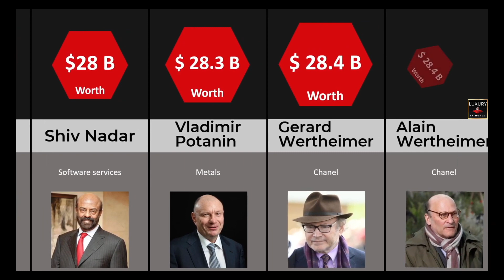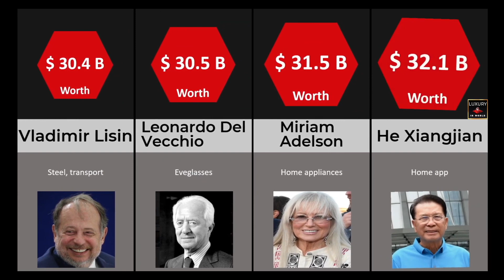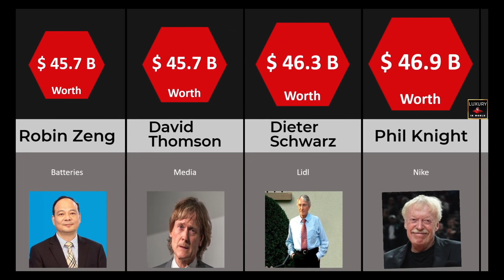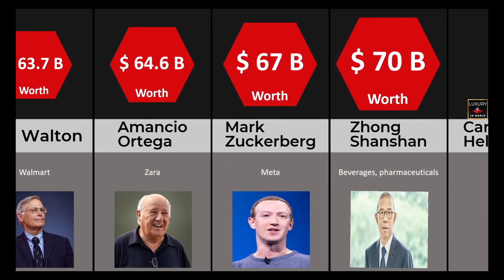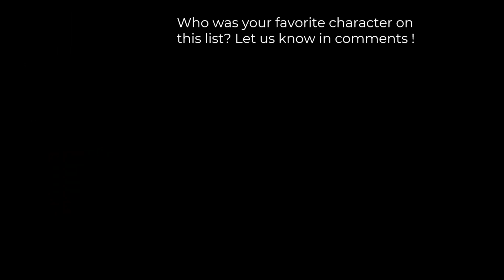The Richest People in the World in 2023 - Comparison of Fortunes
Are you curious about the state of wealth and success in 2023? This video takes a closer look at the richest people in the world, comparing their fortunes and examining what sets them apart from the rest.

Whether you're a business enthusiast, an aspiring entrepreneur, or just curious about wealth, this video is a must-watch.

Don't miss out on this fascinating comparison of the fortunes of the richest people in the world in 2023.